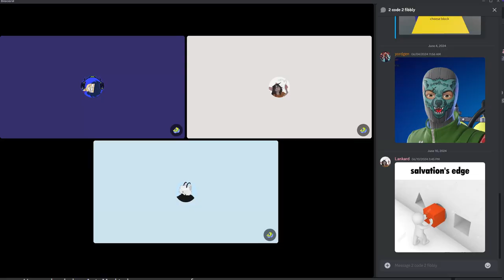UNO - Diddy Furbottom! (Uno Funny Moments PART TWO)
No Diddy!

Frant1k: @ItsFrant1k
Hoofly: @hoofly1323
Lyn: @MeIsLingbop

Please disregard any spam, hateful, or negative comments. We're here to have a good time. Enjoy the video! :)